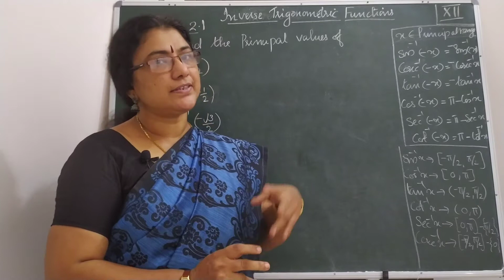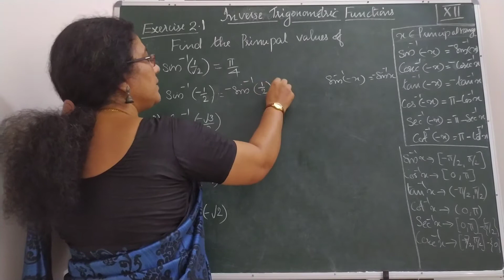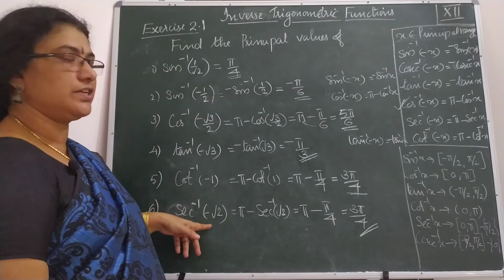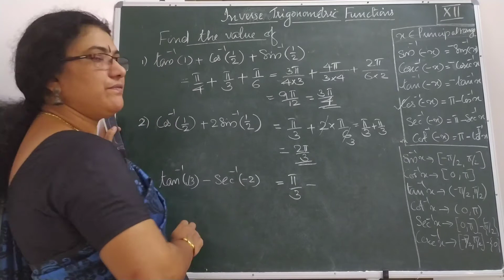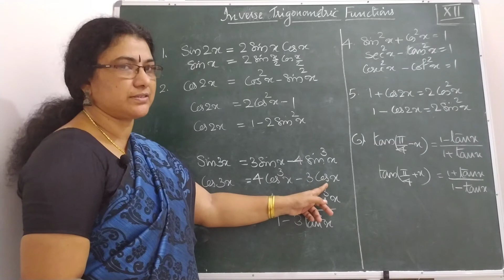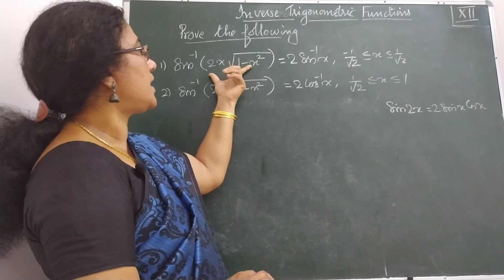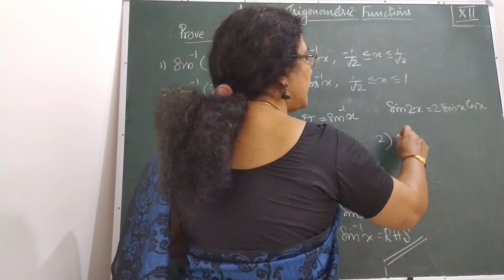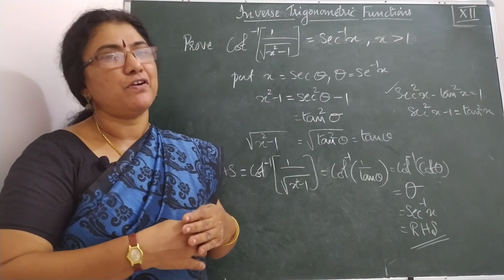Plus Two Maths|INVERSE TRIGONOMETRIC FUNCTIONS|Focus Area|Exercise2.2|Principal value of - ve Angles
• Exercise 2.1
• Exercise 2.2
• Principal Values of Negative Angles of Inverse Trigonometric Functions
• Problems using properties of Inverse Trigonometric Functions and Trigonometric Functions